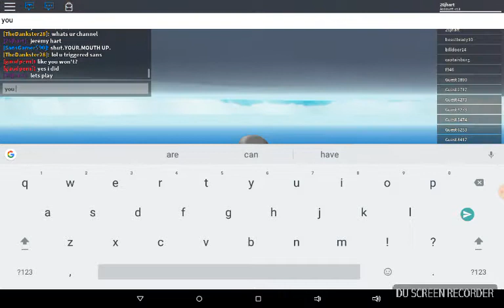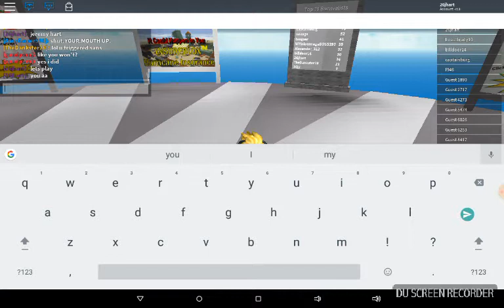I'm YouTuber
Cool